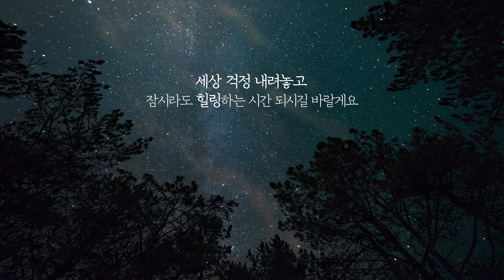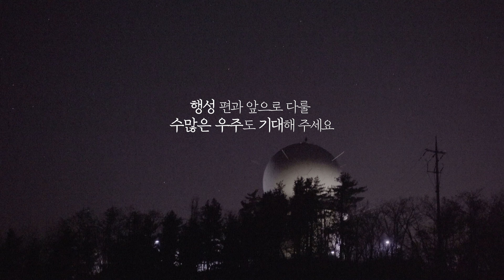성운, 성단, 은하의 위치와 실제모습을 실감나게 확인시켜드림 l Let's check star clusters, nebulae and galaxies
사진과 영상 모두 직접 촬영했습니다.
딥스카이 데이터가 쌓일 때마다 시리즈로 쭈욱 이어가보겠습니다.
(말머리와 불꽃성운은 컬러로 다시 촬영 예정)

행성편도 ㄱㄱ~!

- Camera : Canon 5d Mark4, Nikon P1000, SONY A7M3
- 우주감성 BGM 연속듣기

Let's check the actual appearance and location of star clusters, nebulae and galaxies, Ας ελέγξουμε την πραγματική εμφάνιση και τη θέση των αστρικών σμηνών, των νεφελωμάτων και των γαλαξιών, Lad os tjekke det faktiske udseende og placeringen af stjernehobe, stjernetåger og galakser, Lassen Sie uns das tatsächliche Aussehen und die Position von Sternhaufen, Nebeln und Galaxien überprüfen. Давайте проверим реальный внешний вид и расположение звездных скоплений, туманностей и галактик, Mari kita periksa rupa dan lokasi sebenar gugusan bintang, nebula dan galaksi, Оддын бөөгнөрөл, мананцар, галактикуудын бодит дүр төрх, байршлыг шалгацгаая. Hãy kiểm tra sự xuất hiện thực tế và vị trí của các cụm sao, tinh vân và thiên hà, Хајде да проверимо стварни изглед и локацију звезданих јата, маглина и галаксија, Låt oss kontrollera det faktiska utseendet och platsen för stjärnhopar, nebulosor och galaxer, دعونا نتحقق من المظهر والموقع الفعليين للعناقيد النجمية والسدم والمجرات ، Við skulum athuga raunverulegt útlit og staðsetningu stjörnuþyrpinga, stjörnuþoka og vetrarbrauta, Давайте перевіримо фактичний вигляд і розташування зоряних скупчень, туманностей і галактик, 星団、星雲、銀河の実際の外観と位置を確認しましょう。 Mari kita periksa penampakan dan lokasi sebenarnya dari gugusan bintang, nebula, dan galaksi, 讓我們檢查一下星團、星雲和星系的實際外觀和位置， มาตรวจสอบลักษณะและตำแหน่งที่แท้จริงของกระจุกดาว เนบิวลา และกาแล็กซีกัน Yıldız kümelerinin, bulutsuların ve galaksilerin gerçek görünümlerini ve konumlarını kontrol edelim, Vamos verificar a aparência real e a localização de aglomerados de estrelas, nebulosas e galáxias, بیایید ظاهر و مکان واقعی خوشه های ستاره ای، سحابی ها و کهکشان ها را بررسی کنیم، Vérifions l'apparence et l'emplacement réels des amas d'étoiles, des nébuleuses et des galaxies, Ellenőrizzük a csillaghalmazok, ködök és galaxisok tényleges megjelenését és elhelyezkedését,